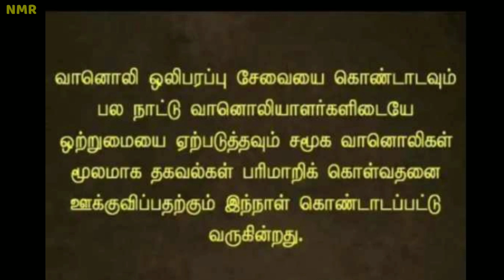உலக வானொலி தினம் || World Radio Day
world radio day/world radio day whatsapp status/February 13 status/important day on February

World Radio Day is celebrated every year on 13th February.
The World Radio Day was proclaimed by UNESCO’s General Conference o
The first World Radio Day was celebrated in 2012.
The main purpose of the day is to raise awareness among the public about the importance of radio.
This day shows the power of radio to bring people together and touch their lives differently.
people observe the significance of radio on this day.
Radio is an effective medium to unite people and develop unity.
The objective of the day is to enhance worldwide radio networking and to establish access to information through media.
The World Radio Day is also celebrated to raise awareness among the media regarding the importance of radio.
Radio is still one of the dynamic and engaging medium throughout the world.
Radio is lightweight object which hugely covers all aspects of news.

World radio day 2022/World radio day speech/உலக வானொலி தினம்/Radio day celebration/Whatsapp status